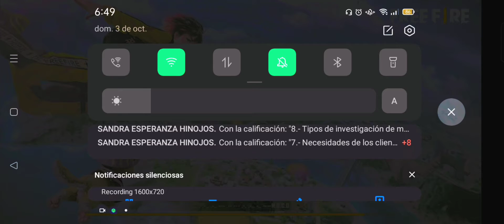SIEMPRE nos PASAN COSAS RARAS /FREE FIRE/